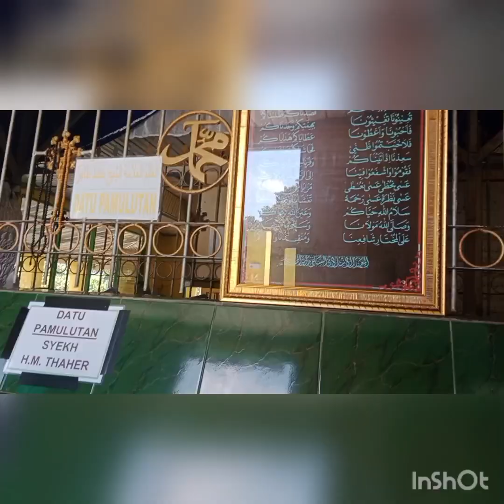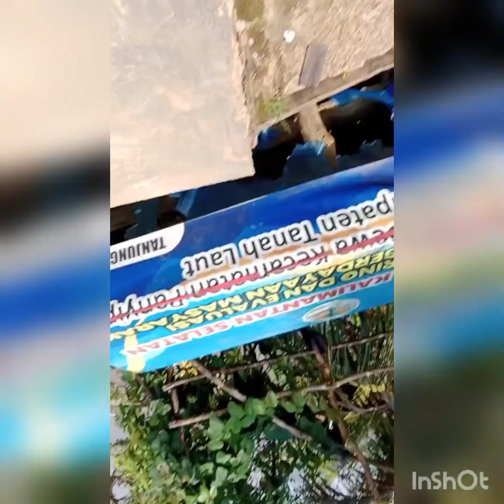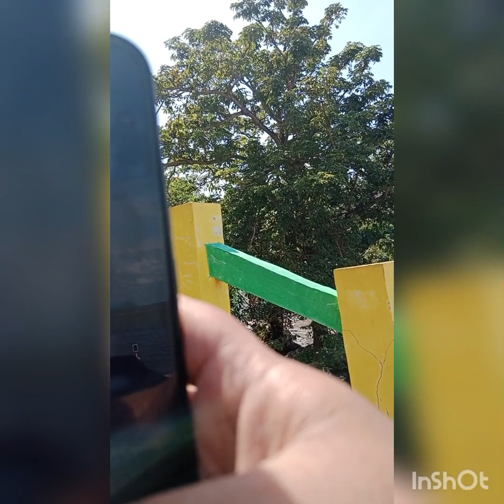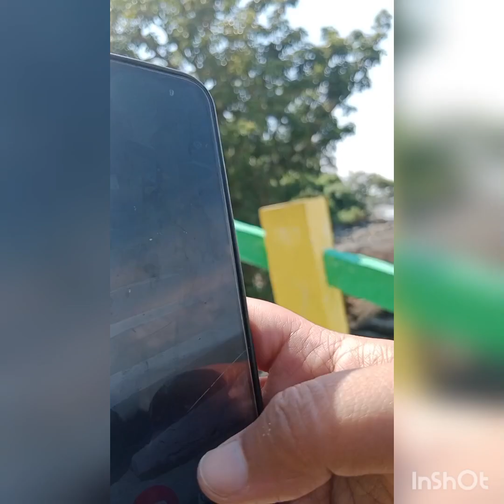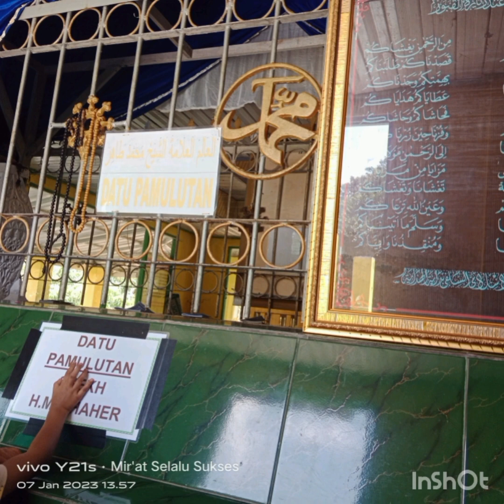Perdana Ziarah Ke Datu Pamulutan Tanjung Dewa Kab. Tanah Laut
Alhamdulillah akhirnya sampai hajat ke sini ziarah semoga berkah Aamiin Yaa Rabbal Aalamiin 🤲 Ziarahsambilhealing-healing😍🤩🥰😘